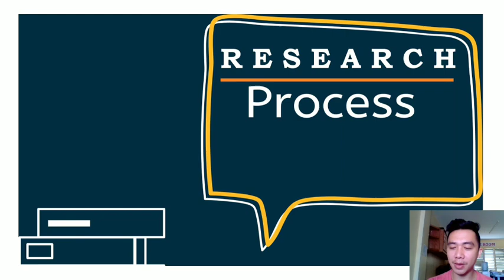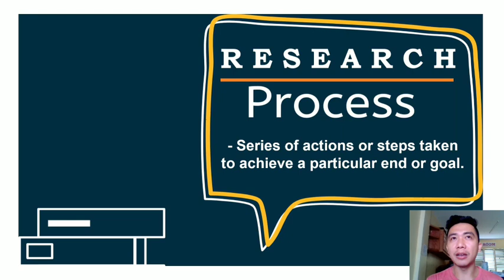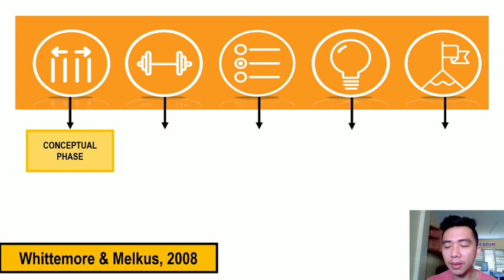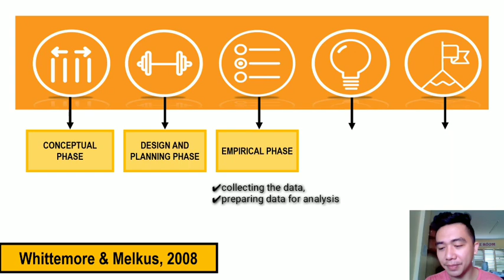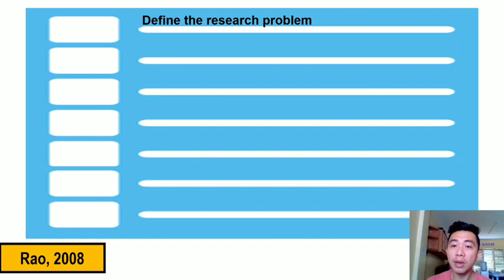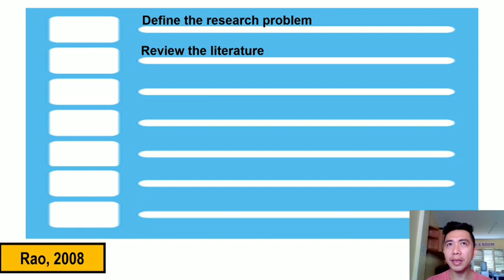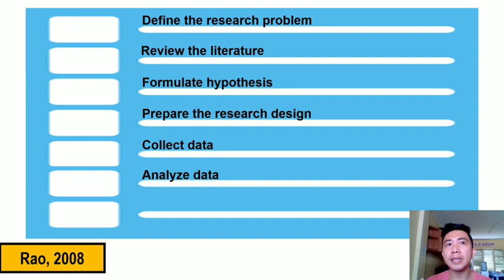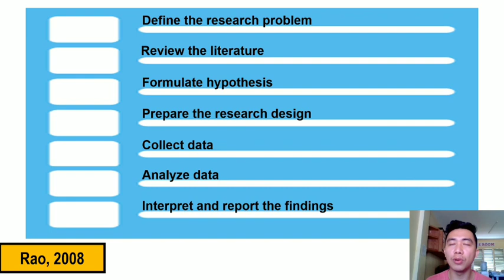Research Process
third lesson for practical research 1 about research process.

according to Whittemore & Melkus: 5 phases of research process

according to Rao: 7 steps of research